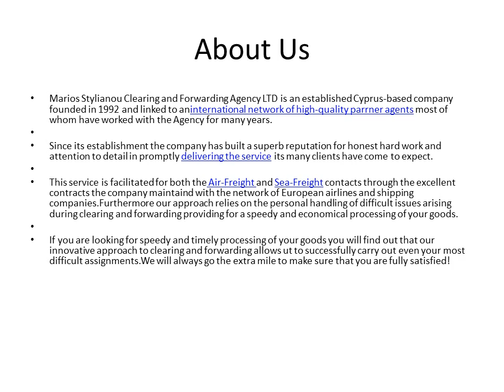Marios Stylianou Clearing & Forwarding Agency LTD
A video About our Company